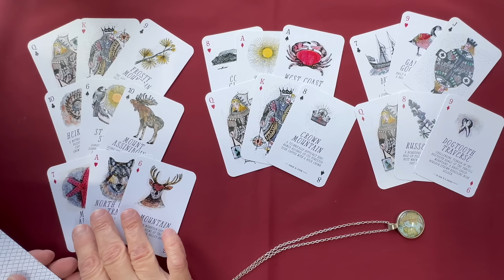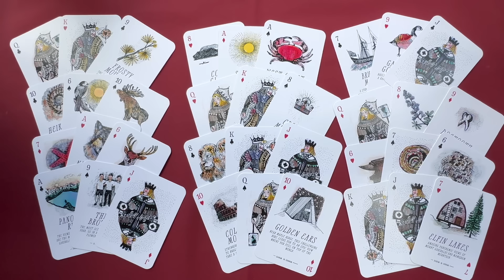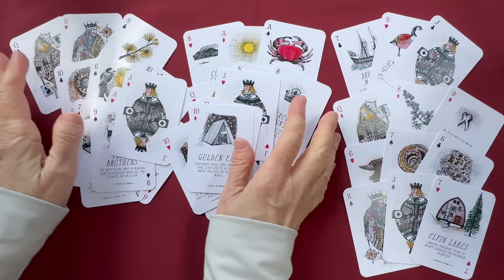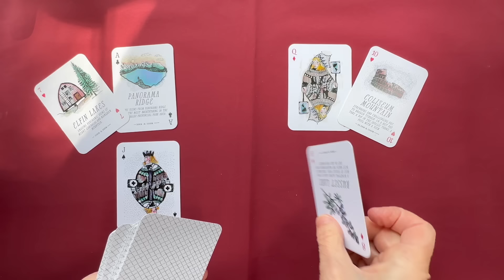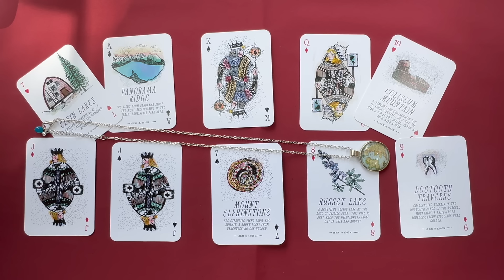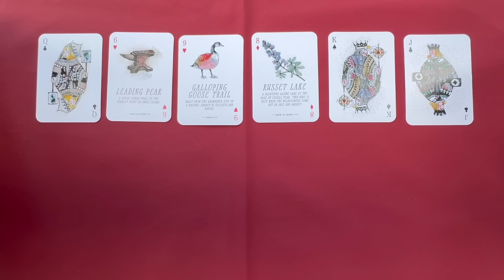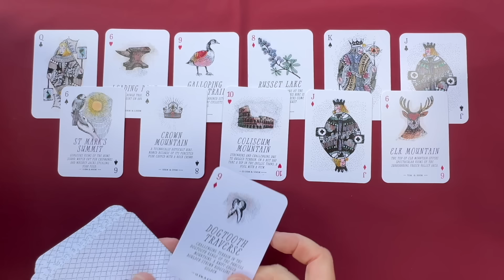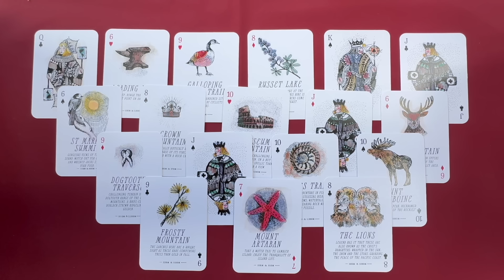Как сложатся ваши отношения? Суждено ли вам быть вместе? 💘 Что Важно знать о нем? ♦♣♥♠ колена таро